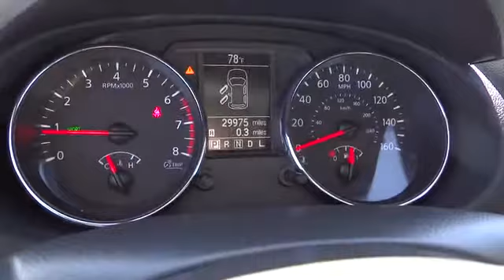2013 Nissan Rogue Reno, Carson City, Northern Nevada, Elko, Fallon UT1113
Nevada.
2013 Nissan Rogue S - Stock#: UT1113 - VIN#: JN8AS5MV6DW128705

A 2013 NISSAN ROGUE S WITH A 2.5L 4CYL AUTOMATIC AND AWD. EQUIPPED WITH POWER WINDOWS LOCKS AND STEERING, TILT WHEEL, CRUISE CONTROL, ABS, AC, KEYLESS ENTRY AND MUCH MORE. COME DRIVE THIS AWD NISSAN ROGUE HOME TODAY.